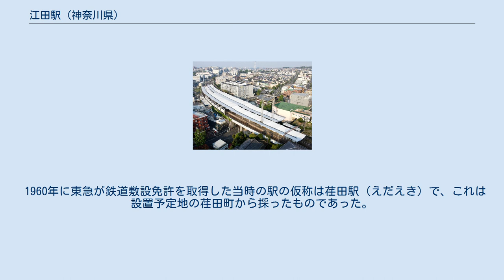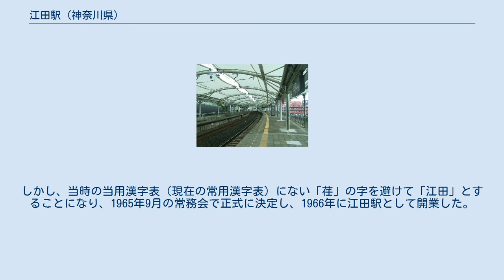江田駅 (神奈川県)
ホームおよびホーム上屋（膜屋根） (2008年) ホーム全面を覆う膜屋根 (2020年) 江田駅（えだえき）は、神奈川県横浜市青葉区荏田町にある東急電鉄田園都市線の駅である。
 駅東口前には国道246号が走っており、駅前で国道246号と東名高速道路が交差している。
 江田駅周辺は、鉄道と高速道路、国道の主要交通網が一箇所に集まった結合地点にあたる。
横浜市は、首都圏でも稀なこの立地を生かす検討を2014年に開始した。
1・3番線には柵が設けられ急行・準急通過専用線となっており、各駅停車は2・4番線に入線する。
平日朝は当駅で各駅停車が急行・準急を待避する。
日中は各駅停車が準急を待避する。
回送電車が待避することもある。
 柵が設けられるまでは、通過待ちのない各駅停車は内側の2・3番線に停車し、通過待ちの各駅停車は外側の1・4番線に停車、急行・快速は内側の2・3番線を通過していた。
下り通過線を2番線から1番線に変更する際、下りホームをあざみ野駅側に延長し線路配線を変更した。
これにより通過電車の進入速度低下を抑えた。
ホーム延長により市が尾駅側には未使用部が存在する。
 上下ホームと改札階を連絡するエレベーターが設置されている。
上下ホーム双方に待合室がある。
トイレは1階改札内にあり、多機能トイレも設置されている。
このほか東口の改札外に横浜市管理の公衆便所がある。
施設の老朽化により2014年頃から改修工事を行っていたが、長津田寄りの階段を改良し上下エスカレーターを各ホームに設置することになり、2017年6月〜2020年3月の期間に設置工事を行う。
まずは改札内にあるトイレを渋谷方階段近くの壁に移設し、空いたスペースと駅事務室の改良で生まれるスペースを活用しエスカレーターを設置する予定となっている。
 ホーム上屋は従来上下とも車両3.2両分しかなかったが、2007年から2008年にかけての工事で車両6.8両分のホーム上屋の新設を行った。
この時、全車両10両分のホーム上屋が膜屋根となった。
なお、田園都市線でホーム上屋が膜屋根なのは、当駅の他に梶が谷駅と高津駅のみである。
 （出典：東急電鉄:駅構内図） 1日あたり乗車人員の推移 近年の1日平均乗降・乗車人員推移は下記の通り。
 1980年代まであざみ野駅 - 江田駅の間には田んぼが広がる未開発地区が残っていた。
2000年代では「あざみ野南」と呼ばれる地区である。
この地区は「赤田谷戸」と呼ばれ荏田町に含まれていた。
沿線の他の地区が軒並み開発されて住宅地化されていく中、ここだけは多摩田園都市の開発以前の光景がそのまま残っていた。
野生のホタルも生息していたという。
赤田地区緑地の存続運動も行われたが、1980年代後半に東急により谷戸の開発・埋立てが進み、跡形もなくなった。
 この開発に伴いホームのあざみ野寄りに存在し東急最短のトンネルであった赤田隧道は崩され、代わりに跨線橋が架けられた。
 なお、赤田谷戸から流れて出ていた赤田川は暗渠となり、布川へ流入している。
 東急バスと横浜市交通局（横浜市営バス）の路線が発着する。
乗り場は、東口と西口に分かれている。
 ※A乗り場は江田記念病院前 駅名の「江田」に対して町名は「荏田」と表記される。
地名はかつて当地にいた豪族・江田小次郎にちなみ「江田」であったが、いつしか「荏田」に変化したとされる。
 1960年に東急が鉄道敷設免許を取得した当時の駅の仮称は荏田駅（えだえき）で、これは設置予定地の荏田町から採ったものであった。
しかし、当時の当用漢字表（現在の常用漢字表）にない「荏」の字を避けて「江田」とすることになり、1965年9月の常務会で正式に決定し、1966年に江田駅として開業した。